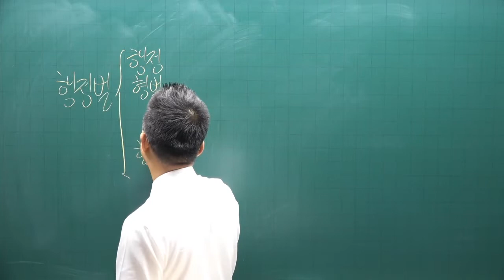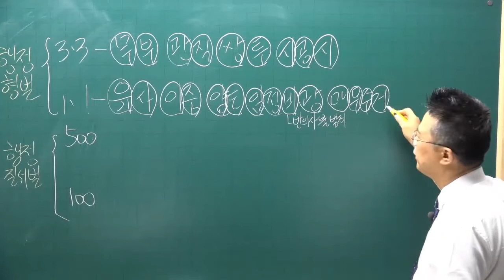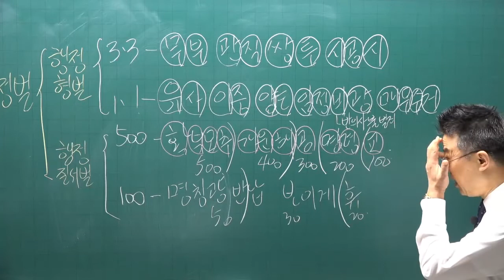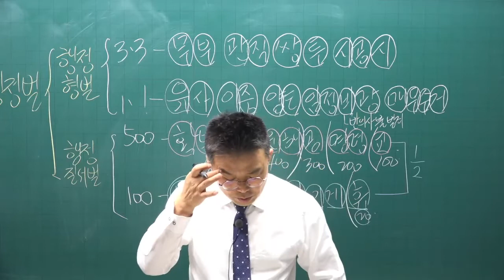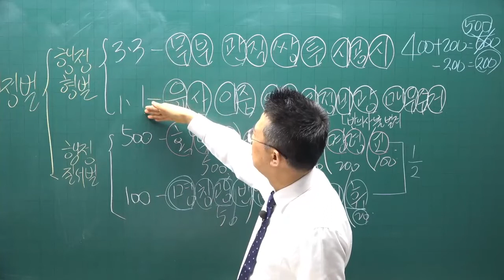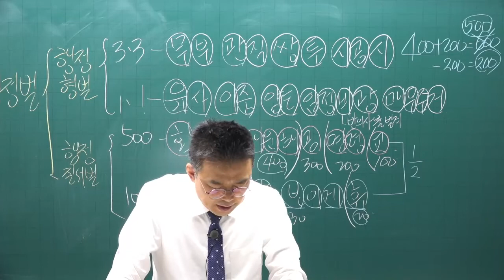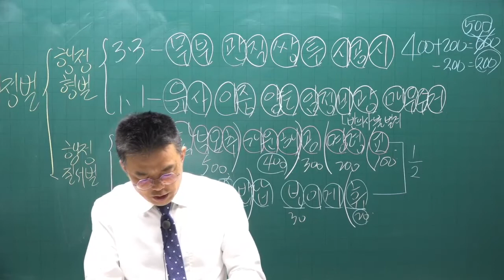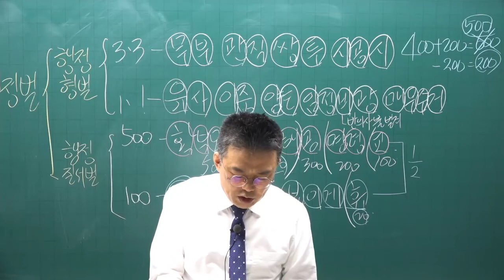[공전무] 2022년 공인중개사 중개사법 이론완성 19강